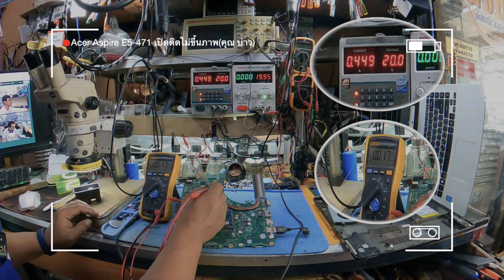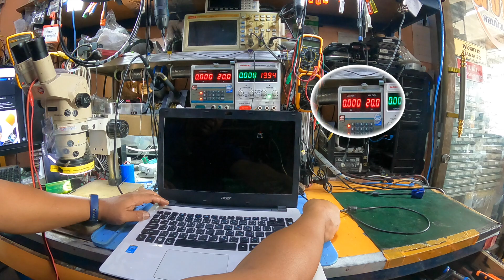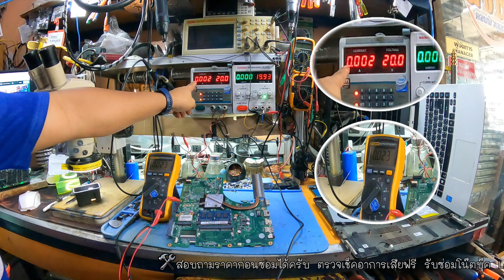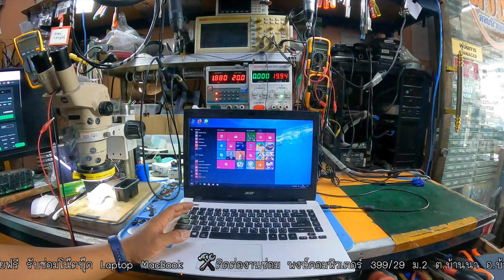NOTEBOOK (โน้ตบุ๊ค) Acer Aspire E5-471 เปิดติดไม่ขึ้นภาพ(คุณ บ่าว) (Acer Repair) By ช่างพงษ์